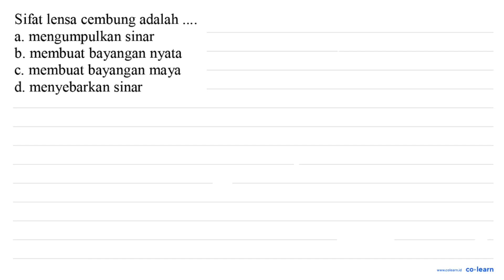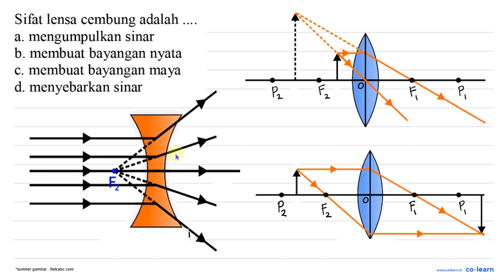Sifat lensa cembung adalah mengumpulkan sinar a. b. membuat bayangan nyata c. membuat bayangan ma...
Sifat lensa cembung adalah mengumpulkan sinar a. b. membuat bayangan nyata c. membuat bayangan maya d. menyebarkan sinar

Topik atau Materi: Lensa Cekung dan Cembung - Cahaya - Optik - Fisika Kelas 8 SMP -

00:00 : Bedah Soal
01:00 : Konsep, rumus dan pengertian Lensa Cekung dan Cembung
01:18 : Langkah penyelesaian soal
02:12 : Jawaban akhir
02:42 : Penutup